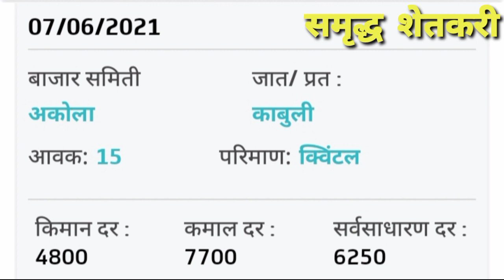७/०६/२०२१ आजचे ऑल महाराष्ट्रातील हरभरा बाजार भाव |harbhara bajar bhav |chana bhav